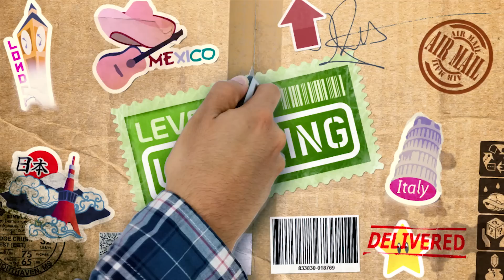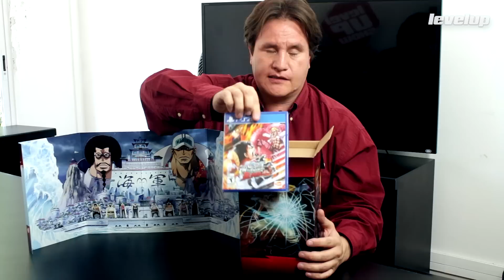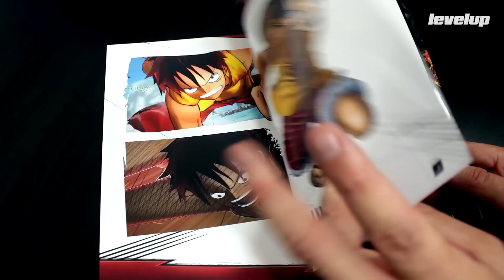UNBOXING: One Piece: Burning Blood - Marineford Edition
Revisamos el contenido que viene en la Marineford Edition de One Piece: Burning Blood que ya está disponible en tiendas.